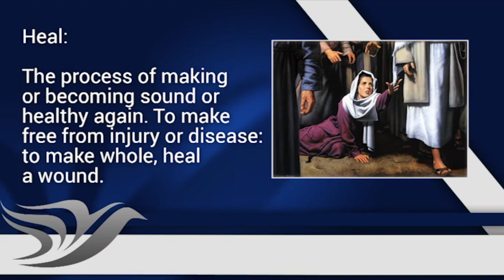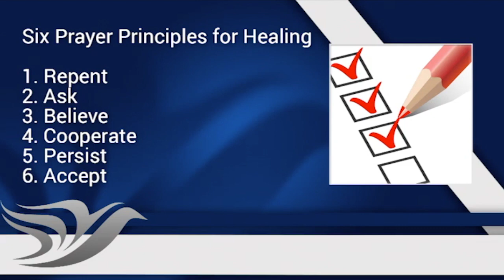Doug Batchelor - The Priority of Prayer Pt. 5 Healing Prayer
Pastor Doug Batchelor speaking on "The Priority of Prayer, Part 5 - Healing Prayer.
Scripture: Acts 10:38, Matthew 4:23-24, 3 John 1:2
"One of the main reasons Jesus came to Earth was to heal. Healing is not only for physical problems but also mental, spiritual, relationships, financial. God wants us to be healthy so we can serve Him."
Uploaded with permission from Amazing Facts.

DVDs available!